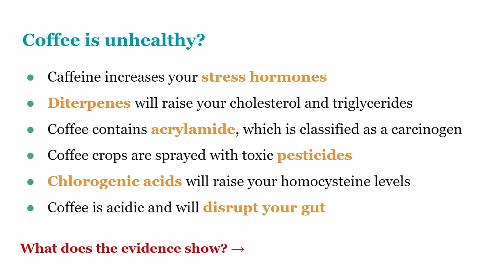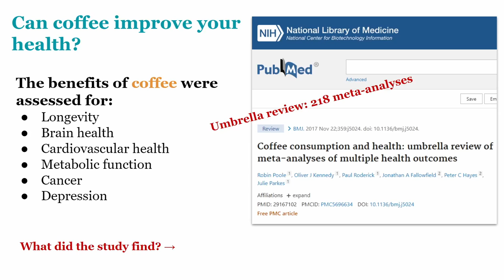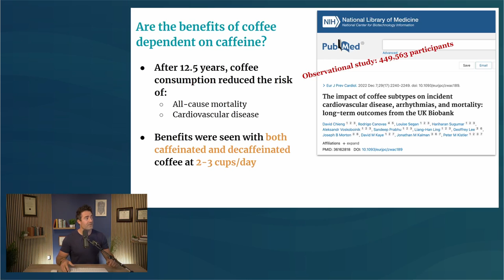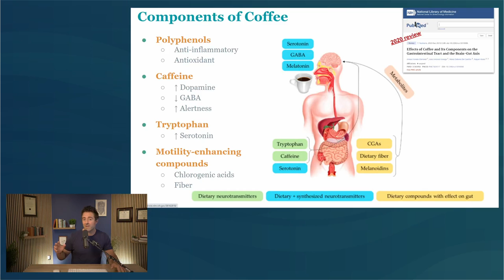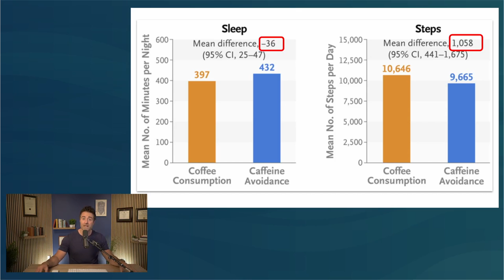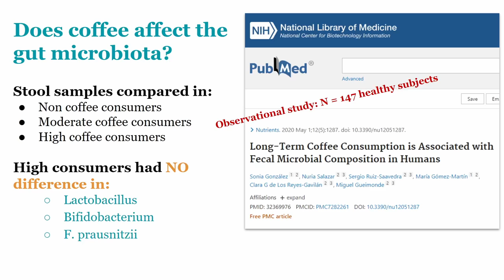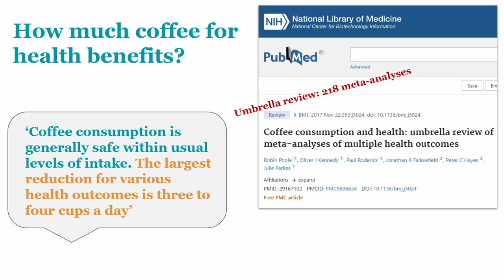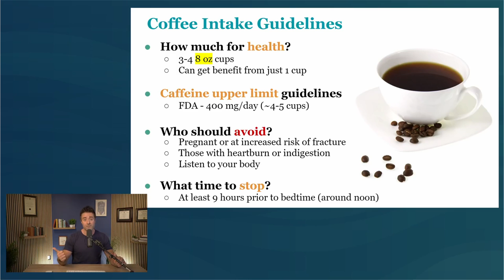Is it Healthy to Drink Coffee?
The research is in, and it IS healthy to drink coffee.

While you may already know some coffee benefits, today I'll cover lesser-known coffee benefits for heart, brain, gut, and overall health.

Top off your coffee and join me.

00:00:00 Intro
00:02:59 Benefits & Disease Reductions
00:04:29 Heart Health & Mortality
00:06:04 What Causes These Benefits
00:08:51 Coffee & Gut Health
00:11:00 Ulcerative Colitis & Coffee
00:12:54 How Much Coffee to Drink
00:14:00 Why Cutting Coffee Can Feel Good

For more information on health, nutrition, and well-being check out my articles or my Book, Healthy Gut, Healthy You
And if you’re looking for more personalized help, you can sign up to work with us at our clinic, the Ruscio Institute for Functional Health,